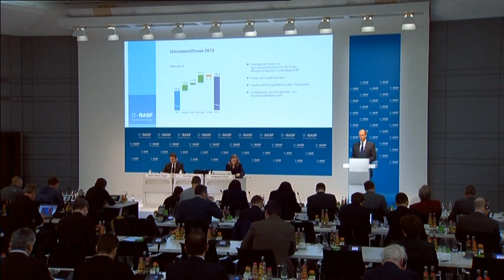BASF increases sales and income from operations in 2012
Dr. Kurt Bock, CEO of BASF SE at the annual press conference of BASF.

Ludwigshafen, Germany -- February 26, 2013 -- BASF maintained its good performance in 2012. The company exceeded the 2011 record levels in sales and income from operations (EBIT) and once again earned a substantial premium on the cost of capital. Dr. Kurt Bock, Chairman of the Board of Executive Directors of BASF SE, said at the Annual Press Conference: "The Oil & Gas and Agricultural Solutions segments achieved new records, while development in our chemicals business was weaker than in 2011."

Sales in the fourth quarter of 2012 were €19.6 billion, 9% higher than in the same quarter of the previous year. This increase was mainly due to higher volumes in almost all segments as well as price and currency effects. At €1.8 billion, EBIT before special items was 18% above the level of the previous fourth quarter, mainly due to significantly higher volumes in Oil & Gas as well as improved earnings in Polyurethanes and Construction Chemicals.